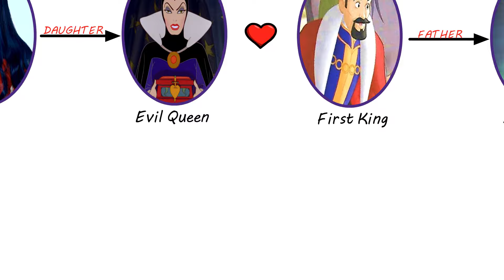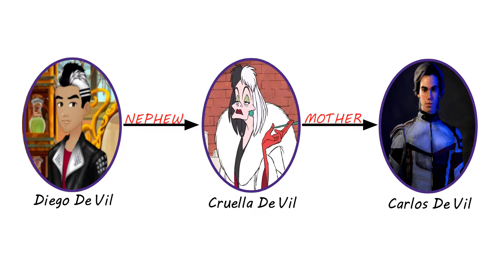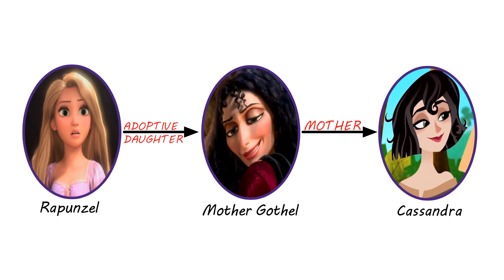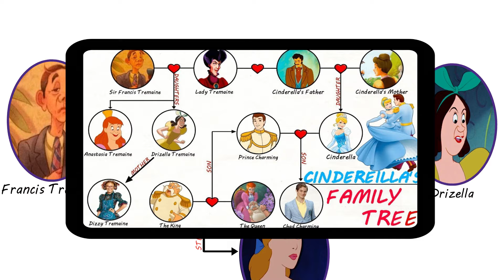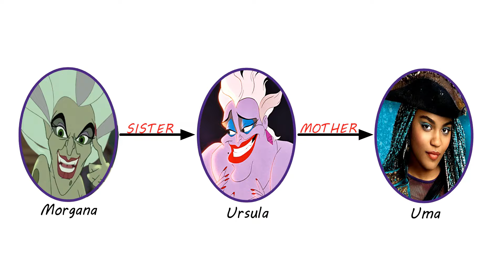Disney Villains And Their Families Explained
Today, I will be Explaining well known Disney Villains and their Families, I have only included the Families which have families.